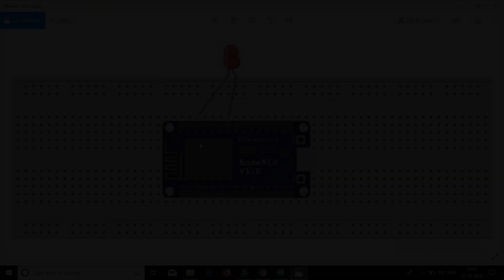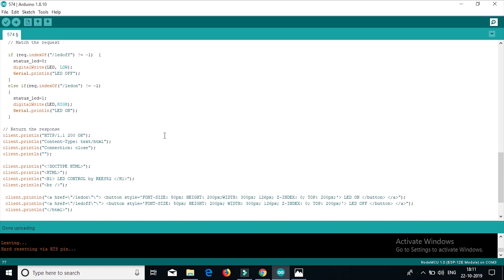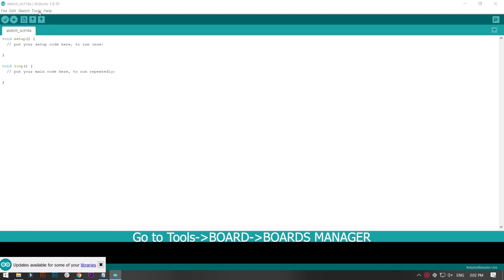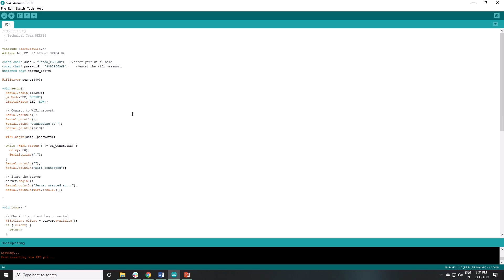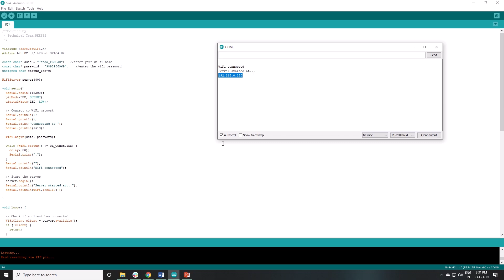Turn On/Off led via web Server using NodeMCU ESP8266-12E Board - IoT Based Project- ELGYEM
In this video, we are making a web server controlled Led , in which you can Turn On/Off led by making an HTML page and access it by Web Page. This project is from our new kit "IoT Revolution kit - ELGYEM". Complete description for all the components available in this video. You can learn how to use all the kit components with a diagram.

NodeMCU ESP8266-12E NodeMcu Board -1
Led 5mm -1
ESP8266 Cp2102 USB cable – 1
830 pt. breadboard -1
Jumper wires (Male to Male) -1

📗📗📗Project List📗📗📗
1- Turn On/Off led via web Server
2- Measure Temperature and Humidity using DHT11 & ESP8266-12E using Blynk IOT application
3- Make a Gas Level Monitoring System using MQ-2 Gas Sensor Module with  NodeMCU ESP8266-12E Board
4- Make a IOT LDR Alarm circuit using LDR module and NodeMCU ESP8266-12E Wi-Fi Module
5- Make a IoT based Led Control System using MQTT Box Web Application using Led and ESP8266-12e Wi-Fi board
6- Make an IoT based Temperature level indicator using Leds and DHT11 Module with ESP8266-12e Wi-Fi board
7- Make a IoT Based Soil Moisture Monitoring system using Soil Moisture Sensor with ESP8266-12e Board
8- Make An IoT Based Tilt Switch Alarm Using Tilt Switch And Buzzer With NodeMCU ESP8266-12e Wi-Fi Board
9- Make An IoT Based Gas Level Controlling System Using MQ-2 Gas Sensor Module And Led With NodeMCU ESP8266-12e Board
10-Make A Led Chaser Circuit Using Leds With NodeMCU ESP8266-12E Wi-Fi Board